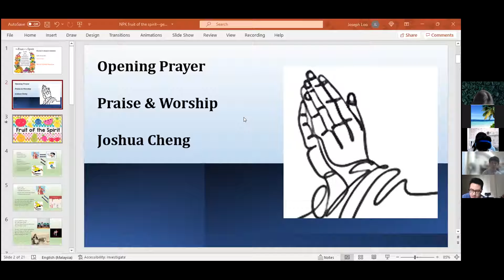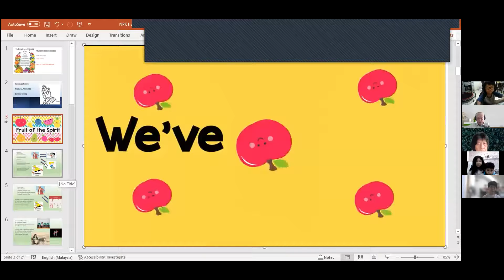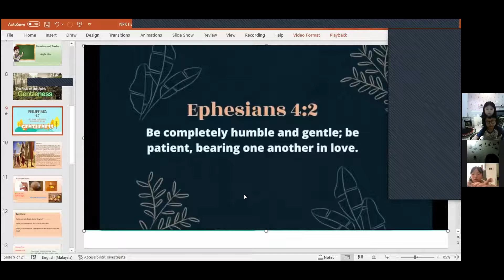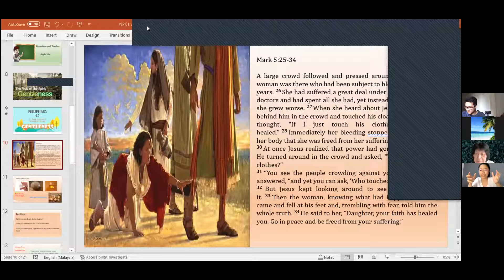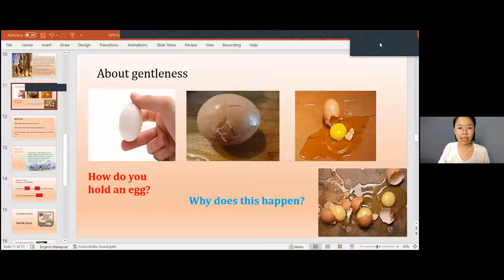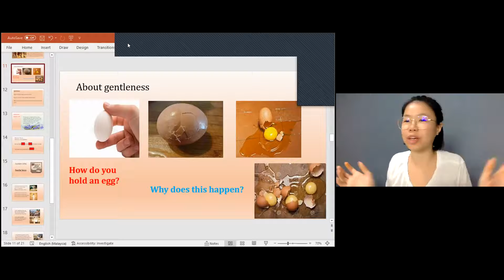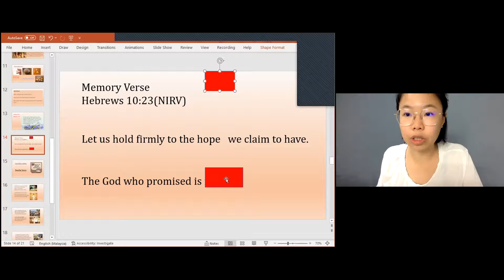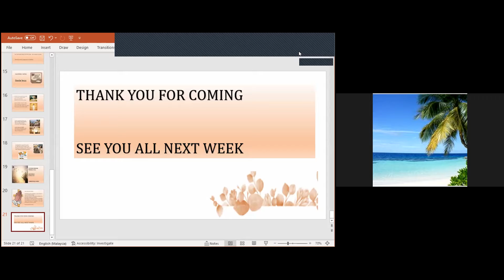NusaPraiseKidz Zoom Church School-Fruit of The Spirit/Gentleness Saturday 23 Oct 2021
By Nusajaya Methodist Church Children Ministry